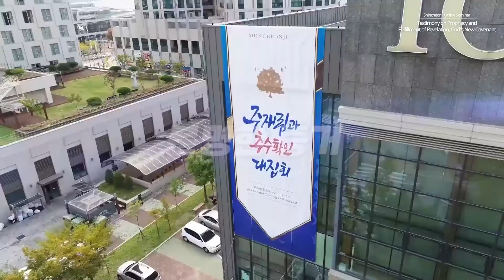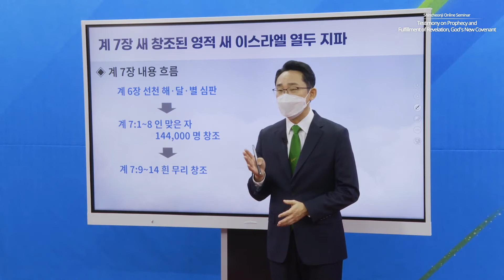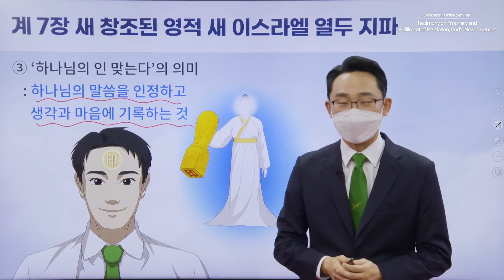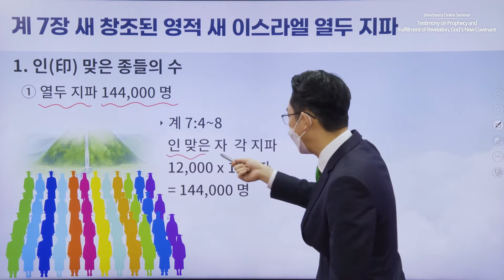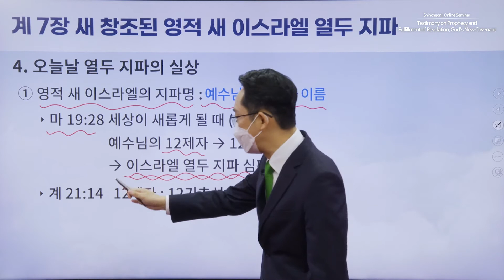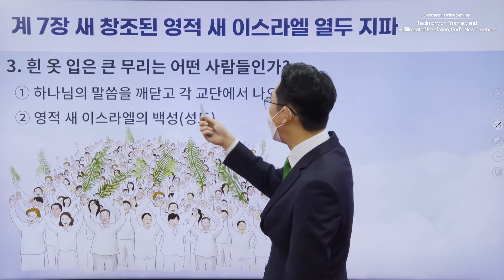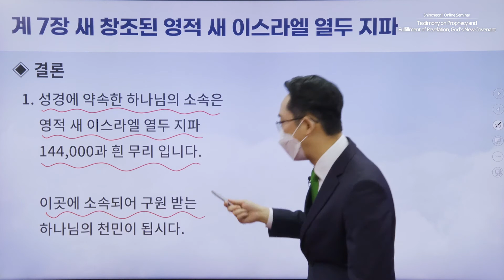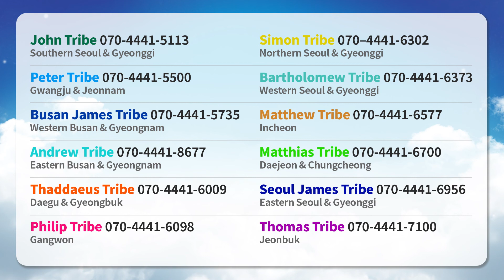[Revelation Chapters 7] Testimony on Prophecy and Fulfillment of Revelation, God's New Covenant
✅ Lecture: Revelation Chapters 7
✅ Date & Time: Monday, 1 November 2021 at 10 AM (GMT +9)

✅ Seminar
* Period: 18 October – 27 December 2021
* Time & Day: Mondays and Thursdays at 10 AM (GMT +9)
* Instructors: Chairman Lee Man-hee, Leaders of the 12 Tribes
* Subject: Revelation Chapters 1-22